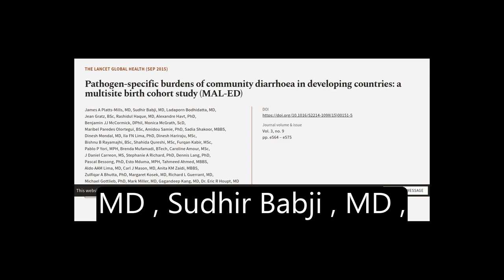Pathogen-specific burdens of community diarrhoea in developing countries: a multisite... | RTCL.TV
### Keywords ###

### Article Attribution ###
Title: Pathogen-specific burdens of community diarrhoea in developing countries: a multisite birth cohort study (MAL-ED)
Authors: James A Platts-Mills, MD, Sudhir Babji, MD, Ladaporn Bodhidatta, MD, Jean Gratz, BSc, Rashidul Haque, MD, Alexandre Havt, PhD, Benjamin JJ McCormick, DPhil, Monica McGrath, ScD, Maribel Paredes Olortegui, BSc, Amidou Samie, PhD, Sadia Shakoor, MBBS, Dinesh Mondal, MD, Ila FN Lima, PhD, Dinesh Hariraju, MSc, Bishnu B Rayamajhi, BSc, Shahida Qureshi, MSc, Furqan Kabir, MSc, Pablo P Yori, MPH, Brenda Mufamadi, BTech, Caroline Amour, MSc, J Daniel Carreon, MS, Stephanie A Richard, PhD, Dennis Lang, PhD, Pascal Bessong, PhD, Esto Mduma, MPH, Tahmeed Ahmed, MBBS, Aldo AAM Lima, MD, Carl J Mason, MD, Anita KM Zaidi, MBBS, Zulfiqar A Bhutta, PhD, Margaret Kosek, MD, Richard L Guerrant, MD, Michael Gottlieb, PhD, Mark Miller, MD, Gagandeep Kang, MD ,and Dr. Eric R Houpt, MD
Publisher: Elsevier
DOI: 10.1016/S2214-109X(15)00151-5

### Video Timestamps ###
0:00:00 - Summary
0:00:46 - Title
0:00:54 - Tail
0:00:59 - End